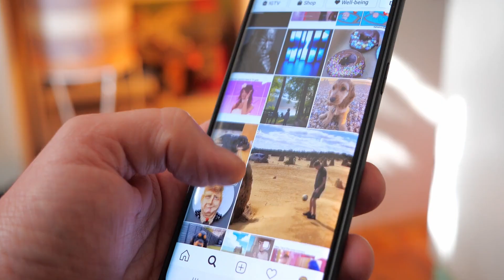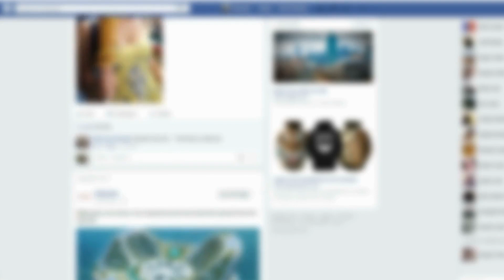The ABANDONED Dog Keeps Crying At The Shelter. What Happened Next Made MILLIONS Of People Cry!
have you ever pondered the possible causes of a shelter dog's tears? millions of people around the world were moved to tears by the story of this crying furry buddy. learn the unbelievable twist of events that brought on the flood of tears. what do you think happened to the dog after he broke his heart?